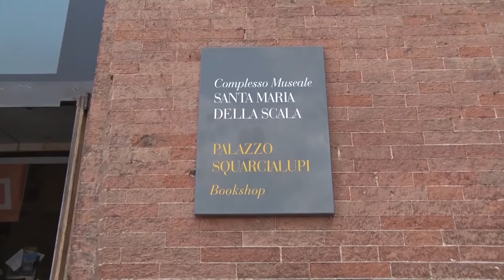La Toscana celebra l'anno del cibo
‘Toscana, l'arte del gusto, il gusto dell'arte' in programma a Siena al complesso museale di Santa Maria della Scala il 3 dicembre è l'evento conclusivo per la Toscana dell'anno del cibo. La notizia